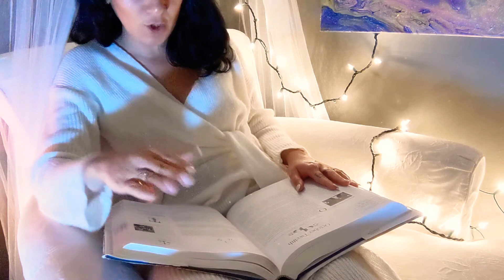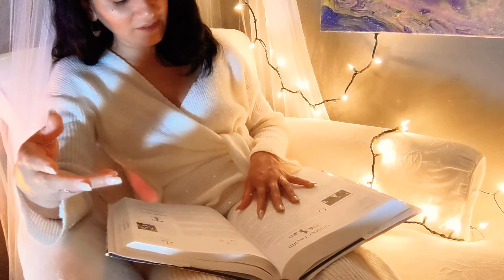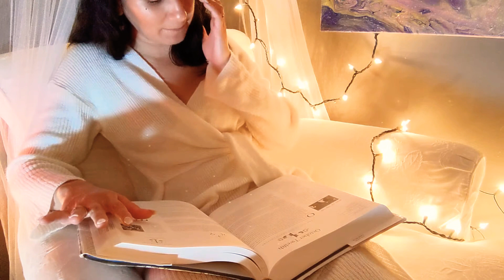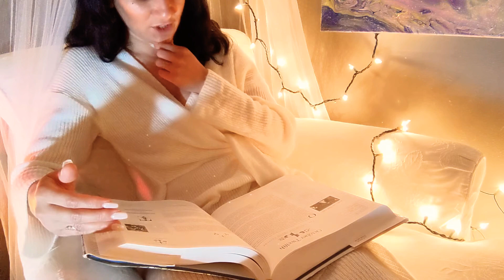Birthday Personality Profile | October 12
Hi friends and happy birthday!

I know you're all curious to find out what personality patterns exist for people born on your birthday. Luckily for you, a friend bought me this book and challenged me to read one profile each day for a year.

This is only an excerpt. There's more advice and guidance in the book!  If you're interested in it, please check it out and consider purchasing. It's a great coffee table book that will strike up conversation with your house guests.

Take what resonates with you and leave what doesn't. This book is over a quarter century old and uses she/he gender pronouns. But do not be discouraged if you do not identify with either of these. Choose to focus on the parts of the reading that resonate with you at this time.